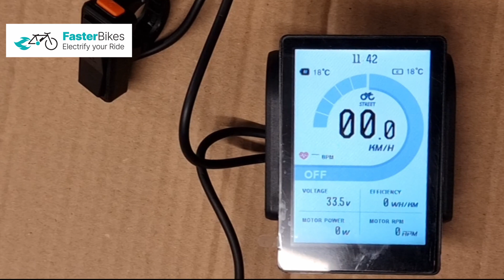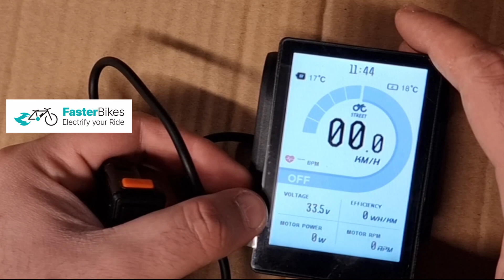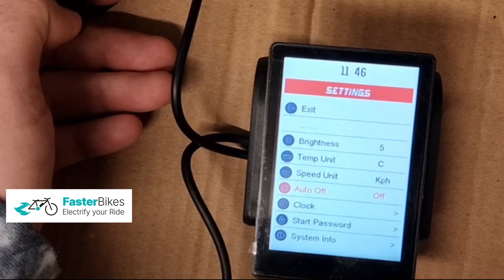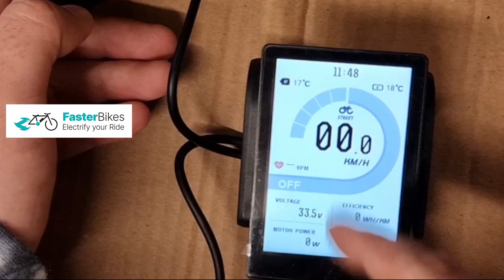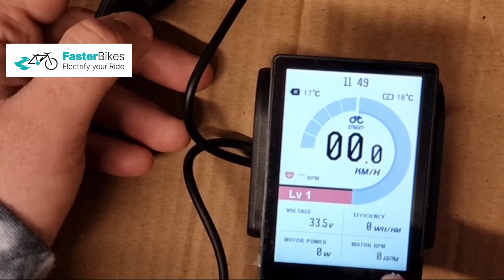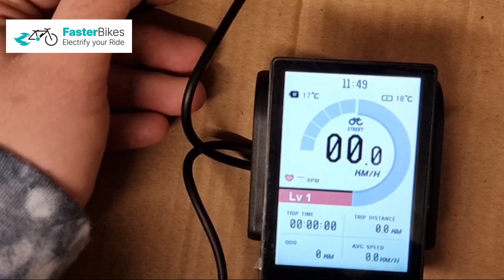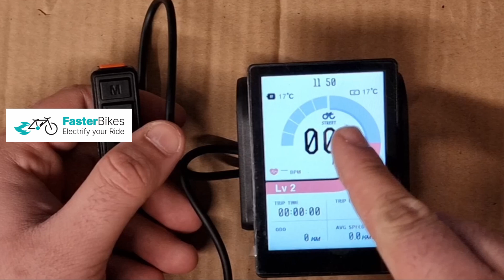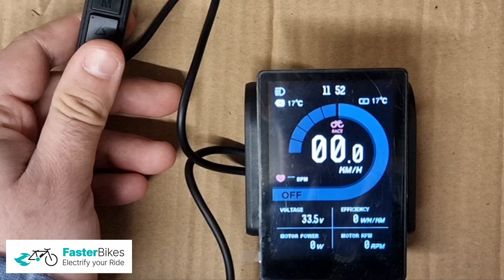DS103 - E-Bike Display für CYC Motoren - Photon, X1 Pro, X1 Stealth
In diesem Video stellen wir euch das DS103 Display für CYC Gen3 E-Bike Motoren vor. Das LCD Display bietet einige Futures wie der Wechsel von Street und Race-Modus, schöne Optik, Motorunterstützung (W), Eigenleistung (W), Kadenz, uvm.